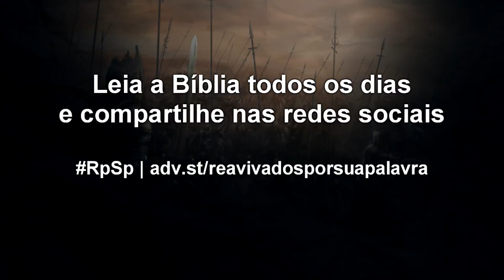2 Crônicas 12 - Pastor Adolfo Suárez